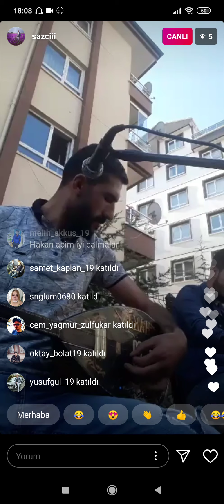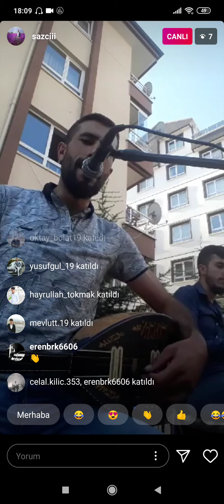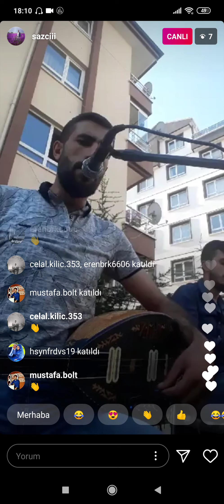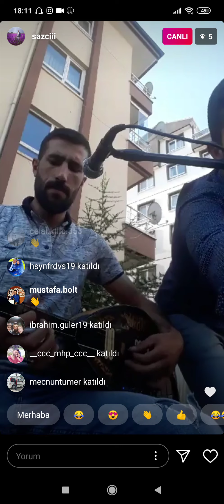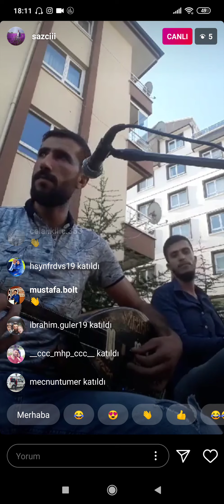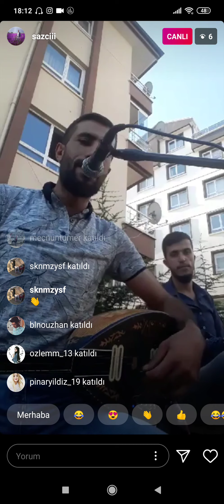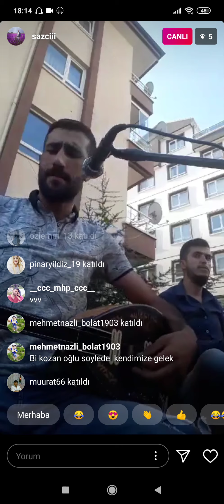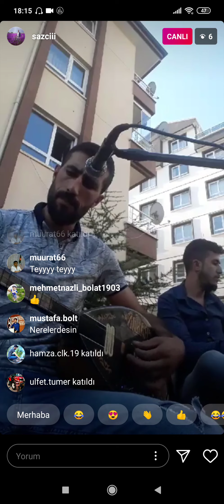Hakan Bolat oyun havasi